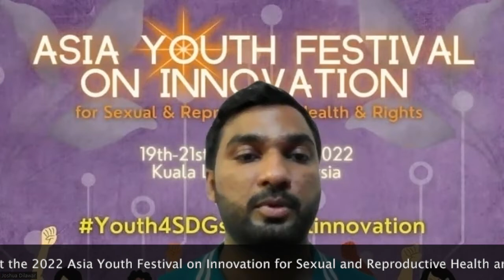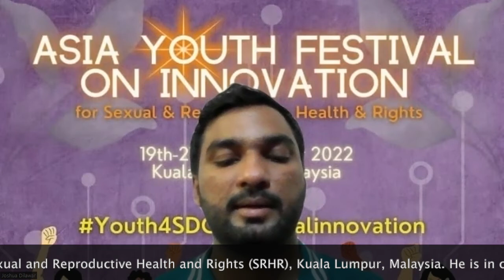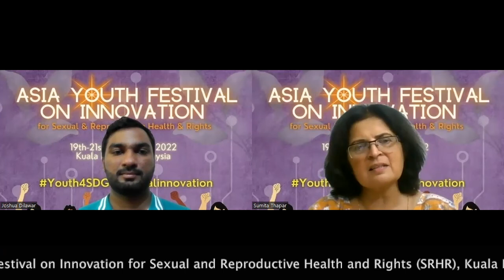Changemakers: Joshua Dilawar of Artivism Academy | Asia Youth Festival on Innovation for SRHR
Changemakers | Joshua Dilawar of Artivism Academy and Institute for Social and Youth Development, Pakistan, is among the changemakers who will present at the 2022 Asia Youth Festival on Innovation for Sexual and Reproductive Health and Rights (SRHR) in Kuala Lumpur, Malaysia - hosted by Asian-Pacific Resource & Research Centre for Women (ARROW,

He is in conversation with noted journalist and development communications expert Sumita Thapar of CNS. Follow her on Twitter @SumitaT

Thanks